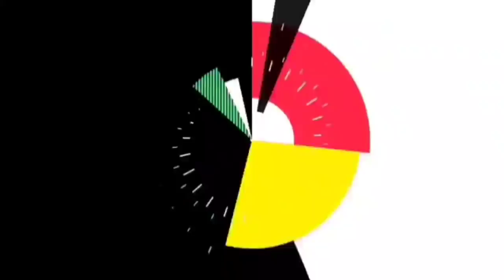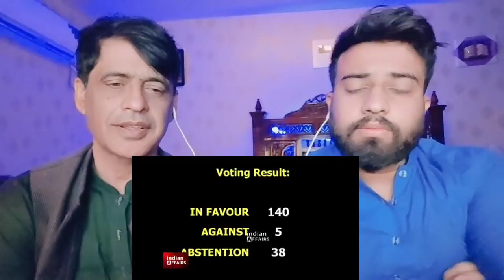रूस के साथ दोस्ती के लिए, भारत संयुक्त राष्ट्र के 140 देशों के साथ भिड़ गया, दुनिया हैरान |Pak React